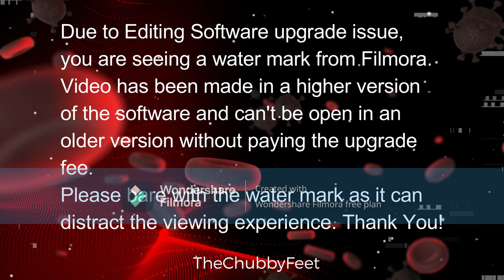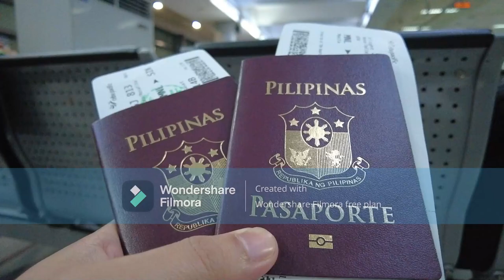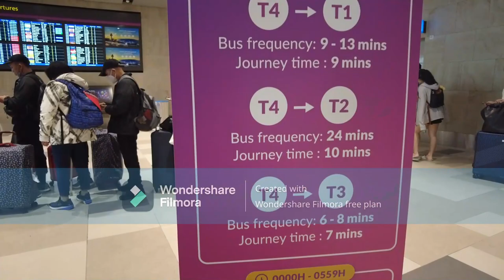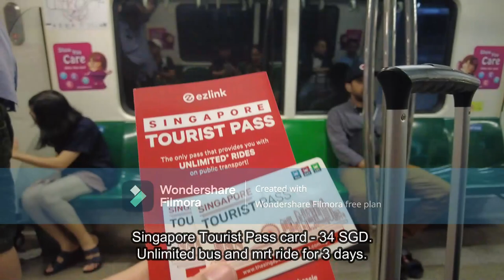Singapore Travel 2023 | Manila to Singapore | Travel Requirements | Jewel Changi Merlion Marina Bay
This is a Singapore Travel Vlog 2023 Day1.
NAIA T3 - Singapore Changi Terminal 4
Jewel Changi
Merlion Park
Marina Bay Sands
Geylang
Filmed on April 15, 2023 - Singapore